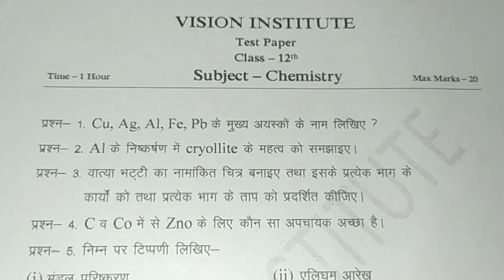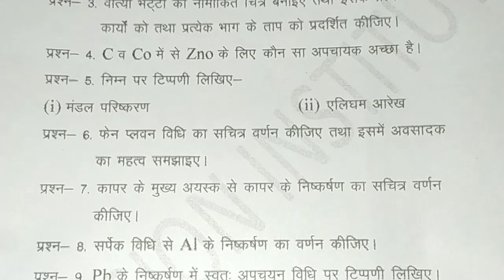Important Chemistry Question for Class 12 UP Board Exam 2020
In this video, I will show you Very Important Chemistry Question for Class 12 UP Board Exam 2020.

For Class12 English Grammar Solved Exercise of Synthesis, Transformation of Sentences etc.